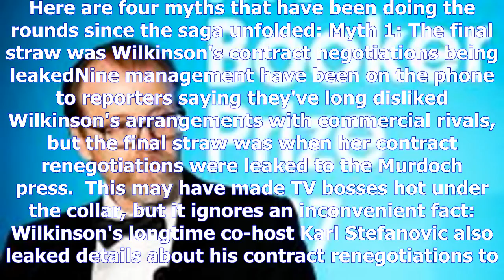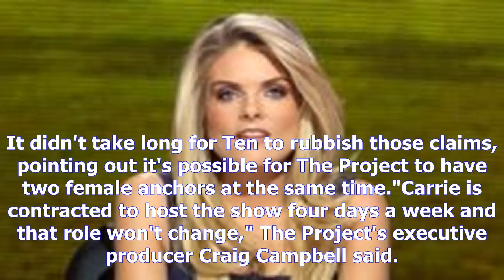Rumours everywhere: four lisa wilkinson myths busted